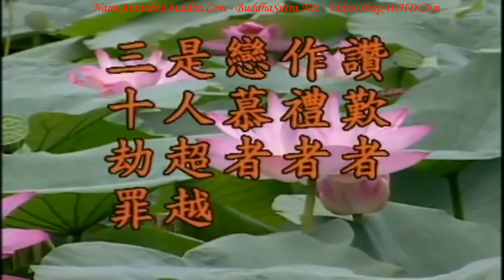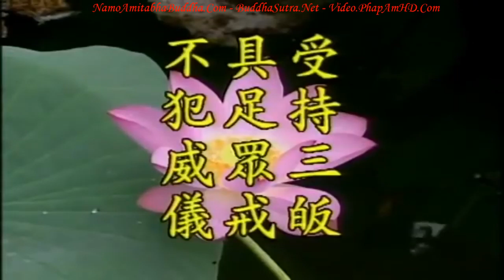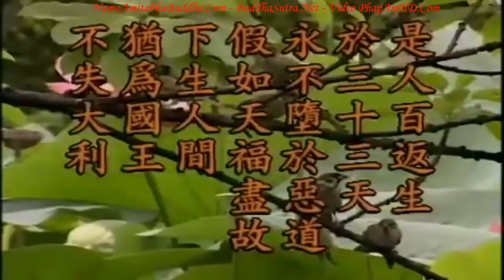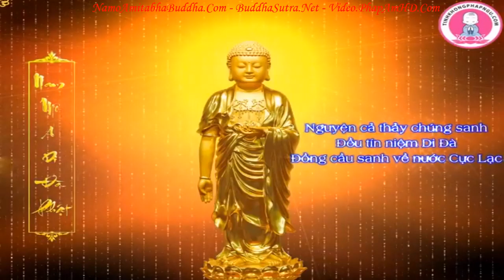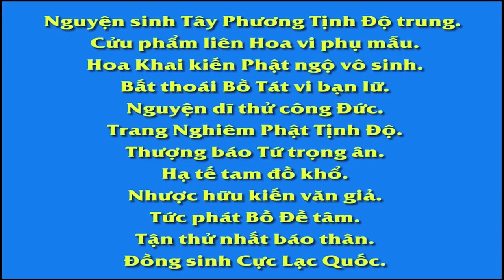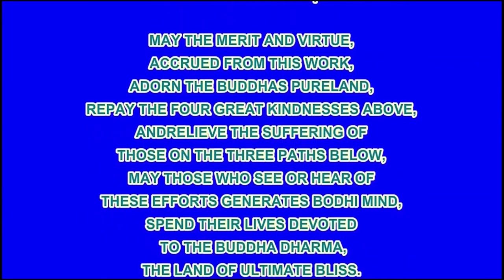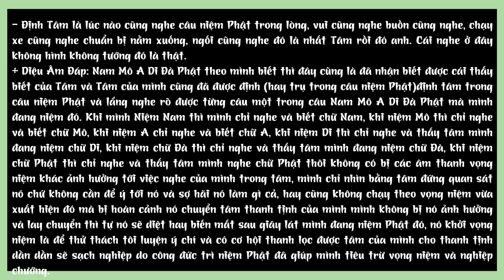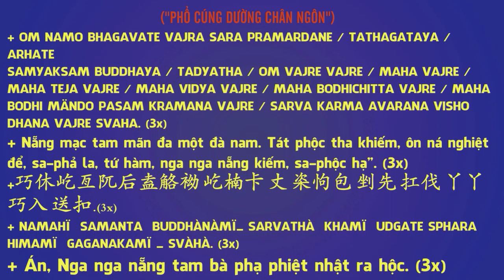Kinh Địa Tạng Bồ Tát Bổn Nguyện tập 37 102 Lão Pháp Sư Tịnh Không R